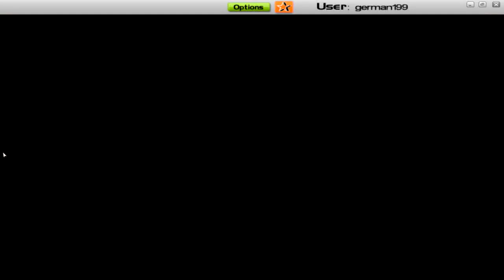AudioSurf - Inspector Bonk [HD]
Me playing this song xd!